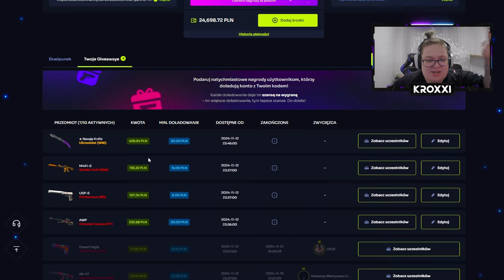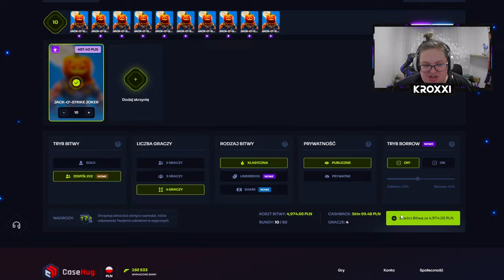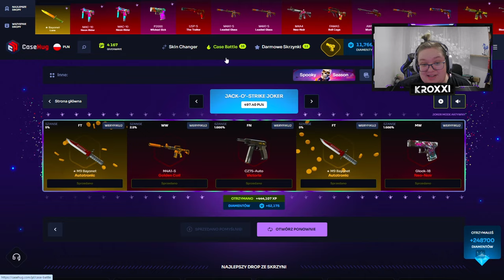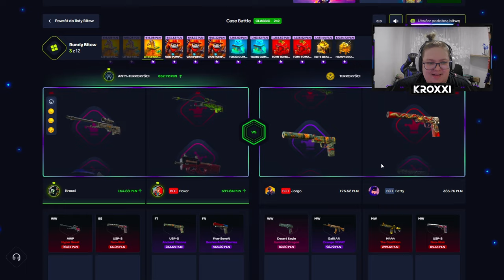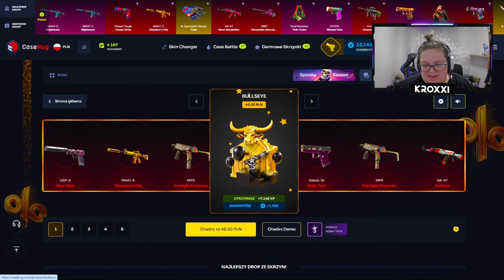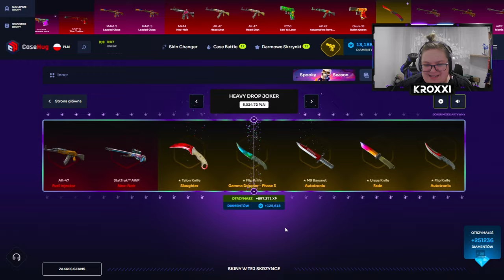😱 RĘKAWICE za 50.000 ZŁ ze ZBUGOWANEJ SKRZYNKI! 🤑 *nie wierzę!* | CASEHUG 💸